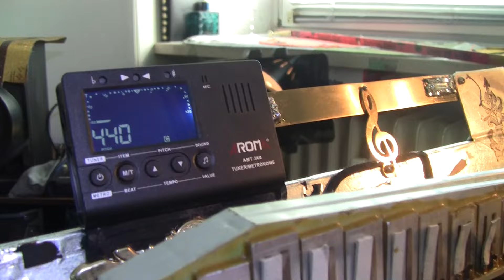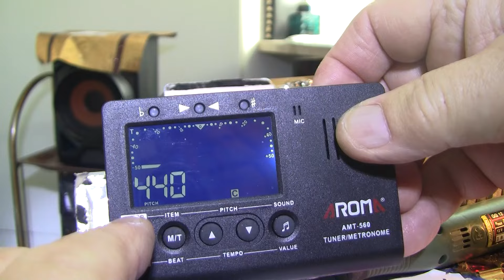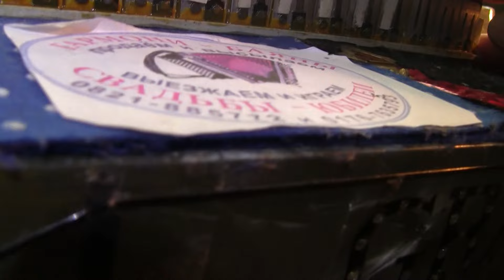Настройка- подточка голоса гармони и баяна . Ремонт по- европейски 001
Наша музыкальная школа ( Bleriotstraße 9 , 86159 Augsburg )  предлагает к продаже ( а также высылает) новые  и  б/у гармони, баяны и балалайки .  Даёт уроки на гармони,  баяне,  аккордеоне, гитаре,  электрооргане . Приводим в порядок советские и буржуазные гармони всех типов и систем .  Ищем курьера для перевозки музыкального инструмента из Мюнхена в Калининград .